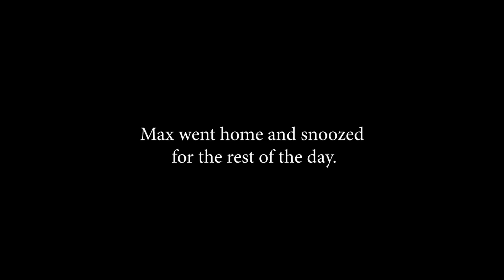Adopted greyhound's first run with his forever family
This was such a special day for us and Max. It was a few months after we adopted him (and were able to use the enclosed baseball diamond) at the park. He was thrilled to show off his incredible talent of running at full speed to us.

About this channel: Max is a 6 year old adopted retired racing greyhound. We will have fun little videos of Max's day to day life/dog adventures, as well as informative videos on topics like: Max's adoption backstory, the specific/unique experiences you may have with a retired racing greyhound, owning a greyhound, the adopting process, and more!